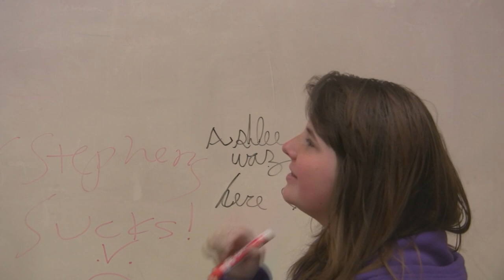Bloopers: Carpe Pisum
The blooper reel for Carpe Pisum.

Music: I Never Woke up in Handcuffs Before by Hanz Zimmer